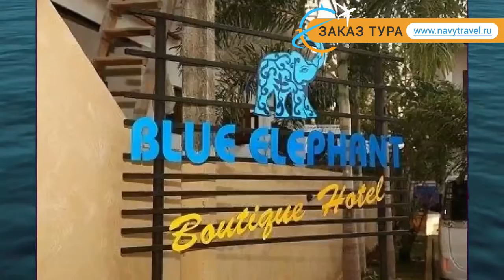BLUE ELEPHANT BOUTIQUE HOTEL 3* Негомбо обзор – отель БЛЮ ЕЛЕФАНТ БУТИК ХОТЕЛ 3* Негомбо видео обзор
Хотите отдохнуть и ищете туры, Шри-Ланка – отличное место для отдыха. Посмотрите видео «BLUE ELEPHANT BOUTIQUE HOTEL 3* Негомбо обзор – отель БЛЮ ЕЛЕФАНТ БУТИК ХОТЕЛ 3* Негомбо видео обзор» и поймите подходит ли Вам отель БЛЮ ЕЛЕФАНТ БУТИК ХОТЕЛ 3* Негомбо, который Вы можете забронировать по ссылке
Так же отель BLUE ELEPHANT BOUTIQUE HOTEL 3* иногда называют гостиница BLUE ELEPHANT BOUTIQUE HOTEL 3* Шри-Ланка или гостиница БЛЮ ЕЛЕФАНТ БУТИК ХОТЕЛ 3* Негомбо.
Какие услуги в BLUE ELEPHANT BOUTIQUE HOTEL 3* Шри-Ланка Негомбо бесплатны, а за какие необходимо платить отдельно.
В каком году был построен отель БЛЮ ЕЛЕФАНТ БУТИК ХОТЕЛ 3* Негомбо, производилась ли реконструкция или ремонт и в каком году.
Еще больше туров в такую страну как Шри-Ланка можно найти на странице